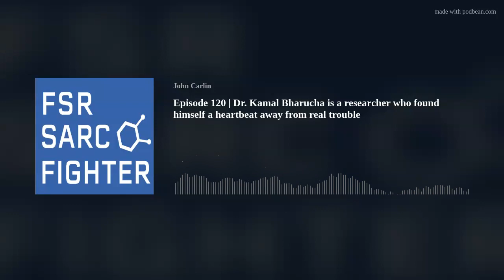Episode 120 | Dr. Kamal Bharucha is a researcher who found himself a heartbeat away from real troubl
Dr. Kamal Bharucha is a Pediatrician-Scientist, Clinical Development Leader and Biotech Startup Advisor in the rare disease space.  And suddenly he found himself dealing with a rare disease - sarcoidosis.  He says he was feeling fine and went for a routine check-up and discovered everything was far from fine.  Dr. Bharucha describes his journey through diagnosis and discovery as he fights back against the disease.  But what does a researcher do when presented with something like this?  They present a poster to colleagues urging them to consider pushing the use of heart rate monitors in more people -- so heart issues become apparent much sooner!
Below is the poster he present to the American Thoracic Society entitled Multisystemic Sarcoidosis Culminating in Asymptomatic Complete Heart Block.

Do you like the official song for the Sarc Fighter podcast?  It's also an FSR fundraiser! If you would like to donate in honor of Mark Steier and the song, Zombie, Here is a link to his KISS account.  (Kick In to Stop Sarcoidosis)  100-percent of the money goes to the Foundation.
Donate to my KISS (Kick In to Stop Sarcoidosis) fund for FSR